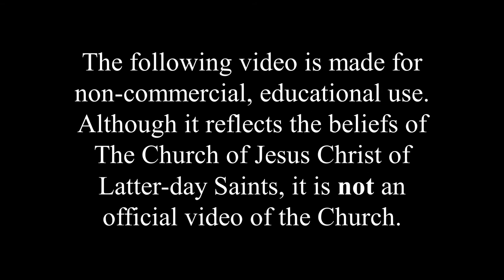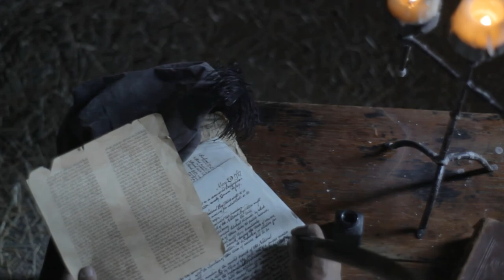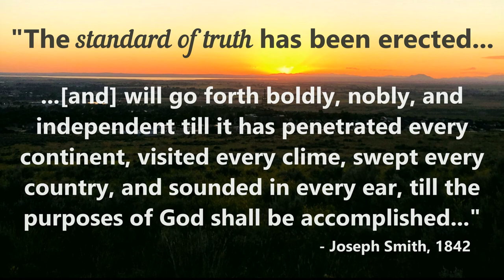The Plan of Salvation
In greek, the word "gospel" means "good news." In this video, you will hear the gospel of Jesus Christ--- that through Him all will live again, and with His divine help, sin & mistakes can be overcome.

Note: This is not an official video of The Church of Jesus Christ of Latter-day Saints. I also do not own the rights to Hans Zimmer's "Planet Earth Suite 2."